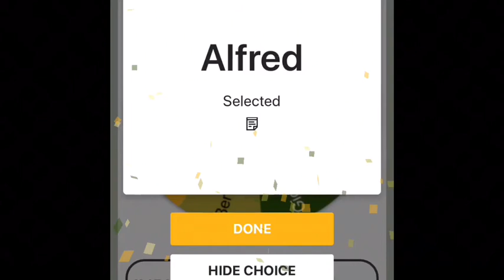Tournament of Legends pt 1